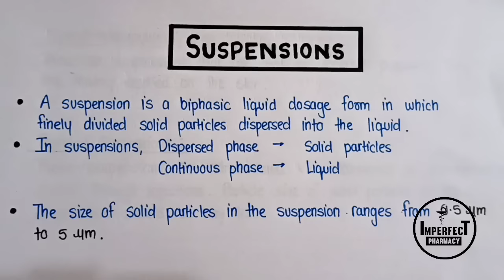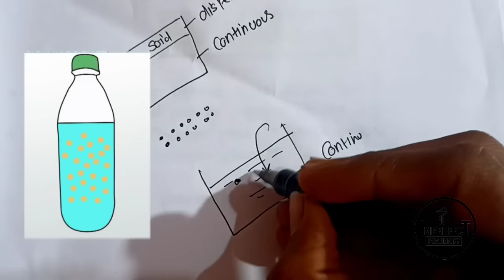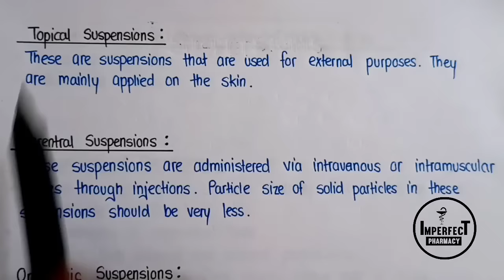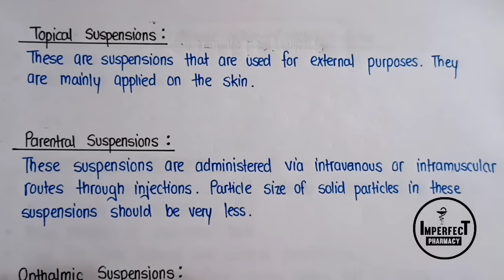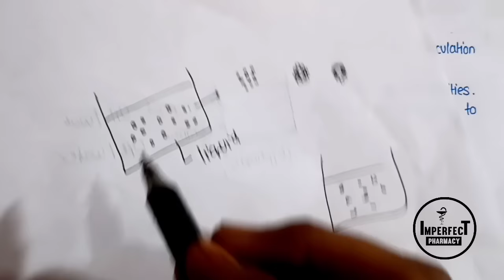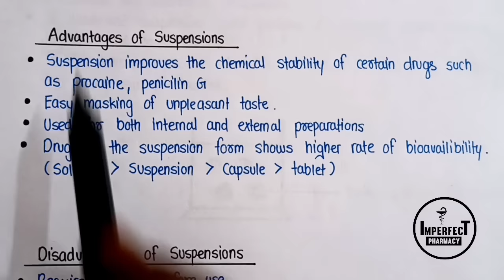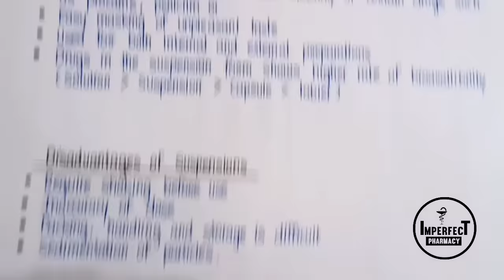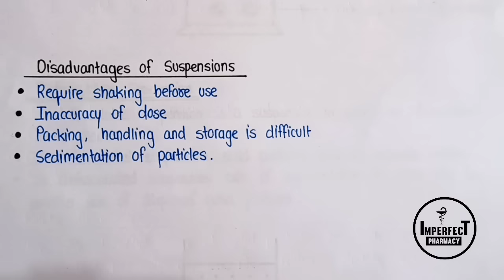Suspensions | Flocculated And Deflocculated Suspensions | Advantages | Disadvantages | Pharmaceutics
Topics covered

  Biphasic Liquid Dosage Forms
• Suspensions
• classification of suspension
• Flocculated and deflocculated suspensions
• advantages and disadvantages of suspensions